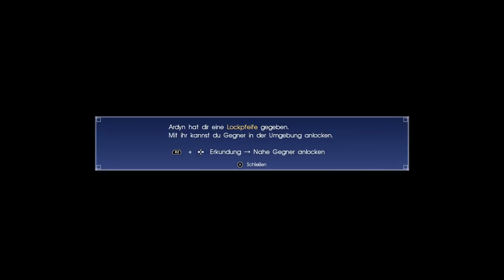Final Fantasy XV #015 [Der Titan] [HD] German Let´s Play